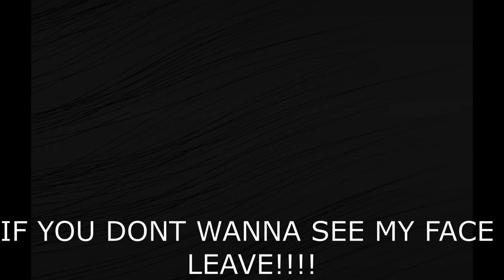MrSwagNL Official Face reveal (21 Subs Celebration)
The Video(You can still stop and GIVE UP)